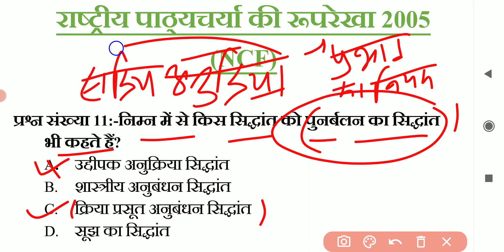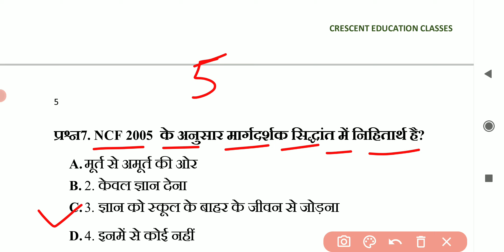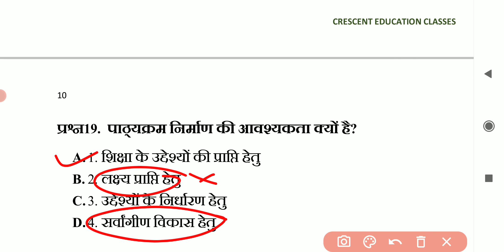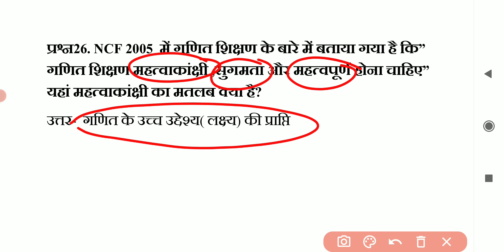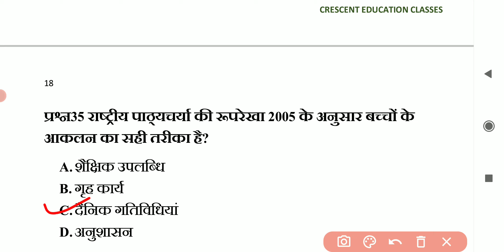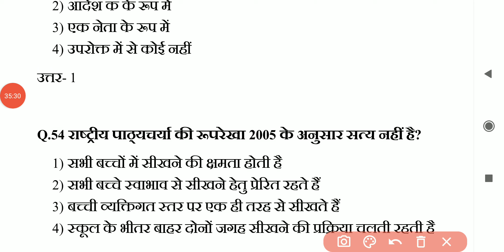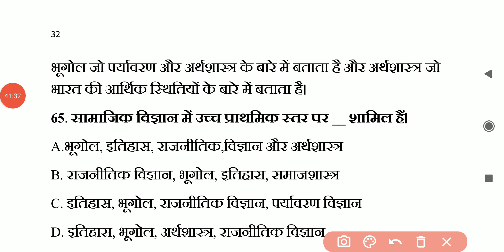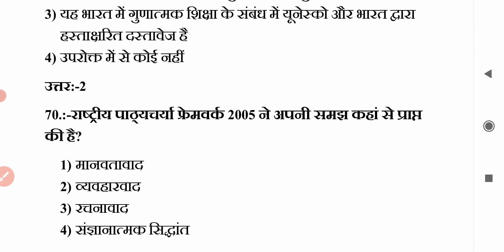l मैराथन क्लास। ncf-2005। 70 महत्वपूर्ण बहुविकल्पीय प्रश्न। एलटी शिक्षण अभिरुचि। प्रैक्टिस सेट 10